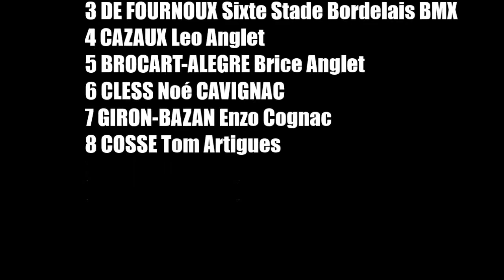Coupe D'Aquitaine 2014 # 1 Finale Benjamins B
13 Octobre 2013 Stade Bordelais BMX